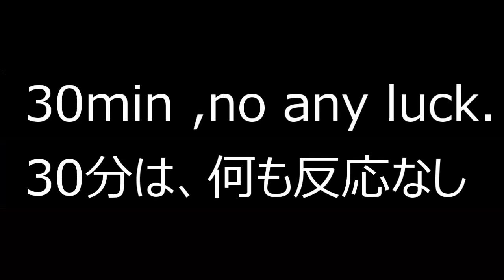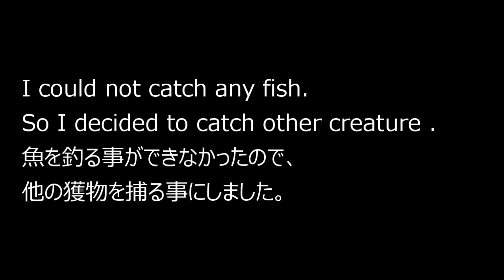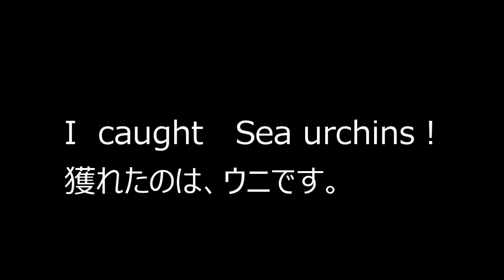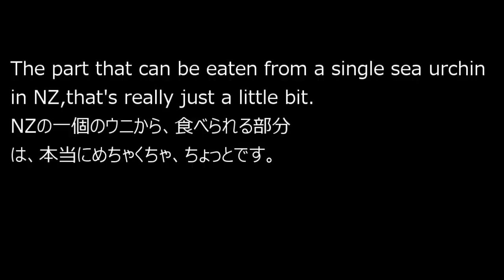Catch Sea Urchins at Auckland NZ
I went fishing at  Cambells Bay Beach .
However,I coudnot catch any fish.
So I deicided to catch other creature,which was Sea Urchins.